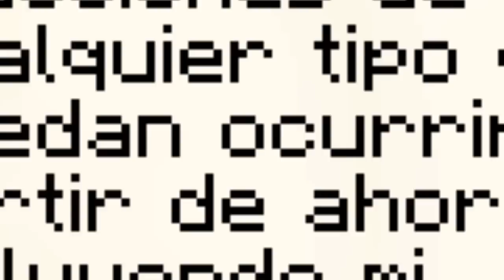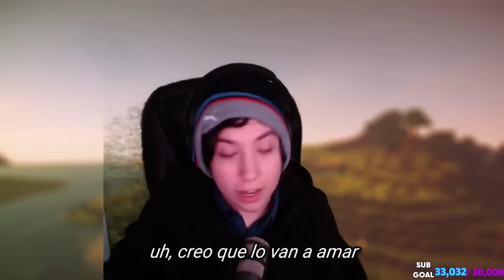Quackity Confronta a Wilbur y George - Las Nevadas